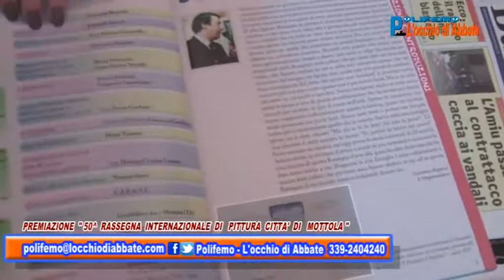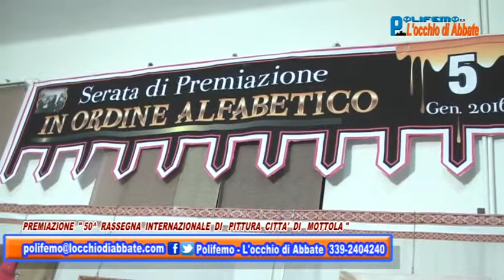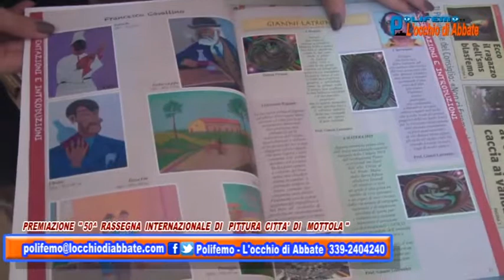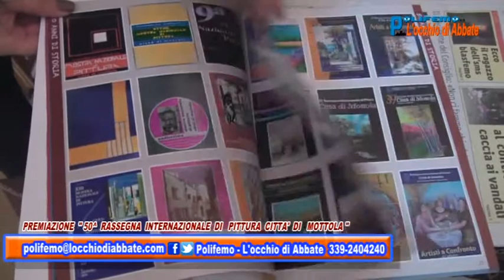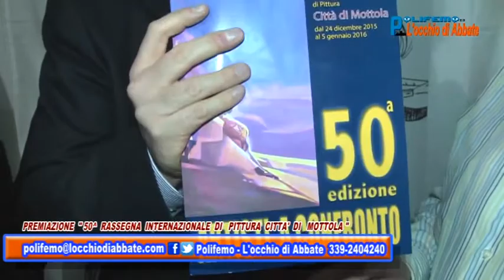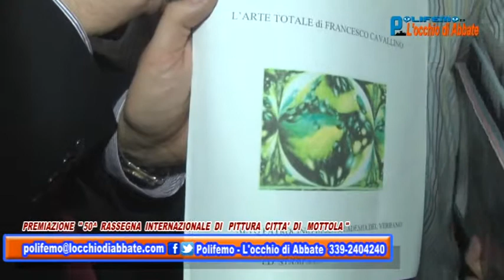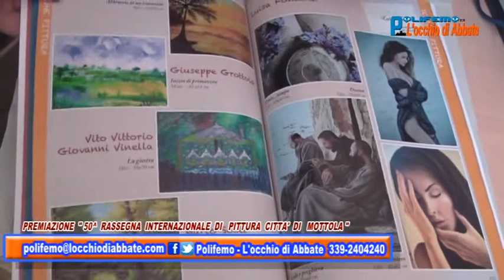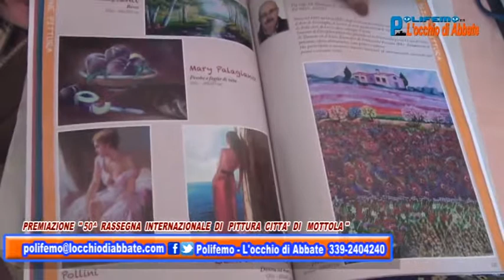"Polifemo - L'Occhio di Abbate" - "Rassegna internazionale di Pittura Citta' di Mottola" - 8.1.15